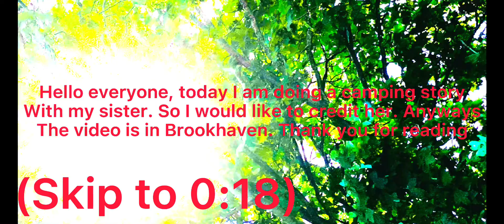Brookhaven roblox: Camping story!!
Credits:
Littleroro8172
Puppyloves912
SimpleGamerGroup